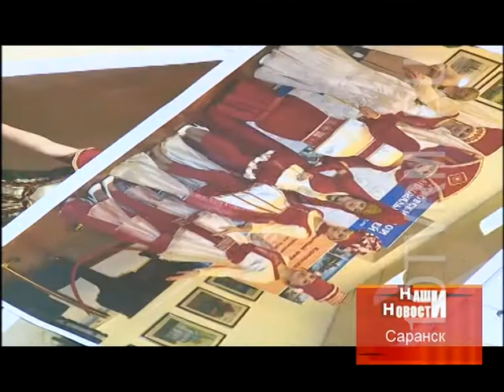Визит Николая Меркушкина в Институт национальной культуры